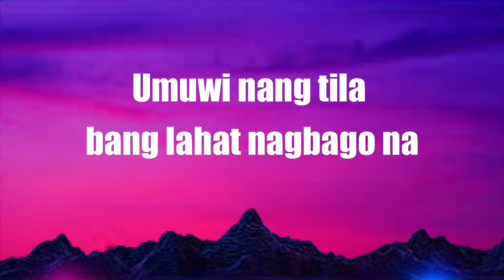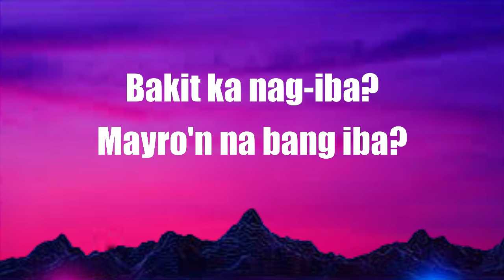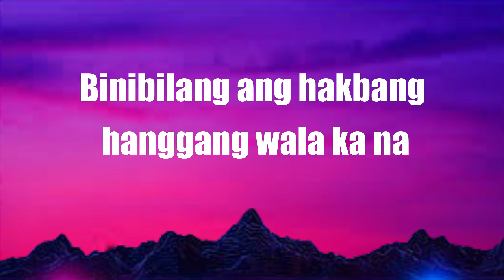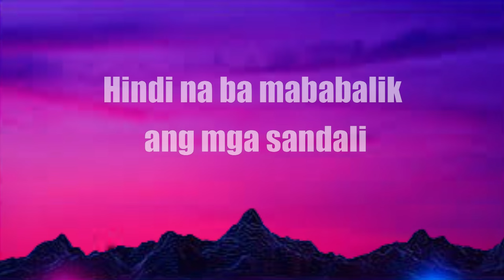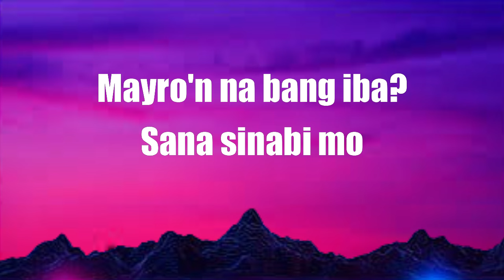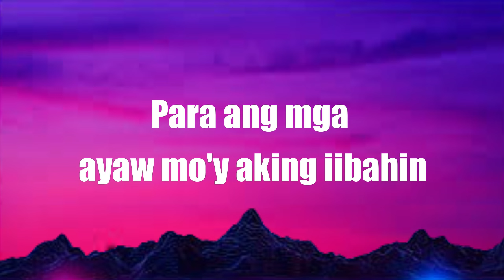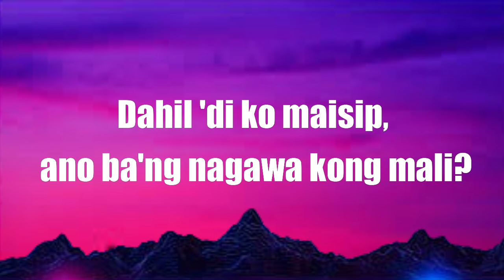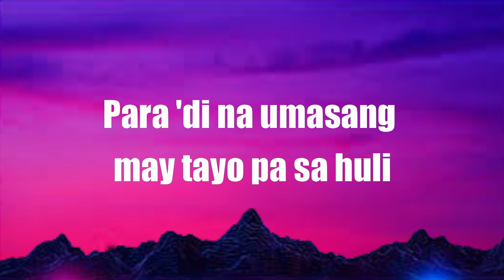Sana with Lyrics Video - I Belong To The Zoo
SANA

Song by I Belong to the Zoo
Overview
Lyrics
Videos
Artists
Listen
Lyrics
Umuwi nang tila bang lahat nagbago na
Nawalan na ng sigla ang 'yong mga mata
Ngayon ko lang naramdaman ang lamig ng gabi
Kahit na magdamag na tayong magkatabi
Bakit ka nag-iba?
Mayro'n na bang iba?
Sana sinabi mo
Para 'di na umasang may tayo pa sa huli
Sana sinabi mo
Hahayaan naman kitang sumaya't umalis
Sana sinabi mo
Sana sinabi mo
Hahayaan naman kitang umalis
Umalis
Binibilang ang hakbang hanggang wala ka na
Nagbabaka-sakaling lilingon ka pa
Hindi na ba mababalik ang mga sandali
Mga panahong may lalim pa ang iyong ngiti?
Bakit ka nag-iba?
Sana sinabi mo
Sana sinabi mo
Sana sinabi mo
Sana sinabi mo
Hahayaan naman kita...
Sana sinabi mo
Para ang mga ayaw mo'y aking iibahin
'Di ba, sinabi mo
Basta't tayong dalawa'y sasaya ang mundong mapait
'Di ba, sinabi ko
Gagawin ko'ng lahat upang tayo pa rin sa huli
Biglang nalaman ko
May hinihintay ka lang palang bumalik
Sana sinabi mo
Dahil 'di ko maisip, ano ba'ng nagawa kong mali?
Sana sinabi mo
Para 'di na umibig ang puso kong muli
Sana sinabi mo
Sana sinabi mo
Hahayaan naman kita...
Sana sinabi mo
Sana sinabi mo